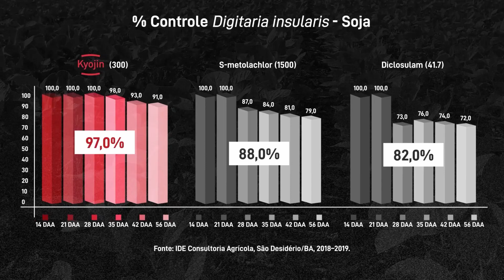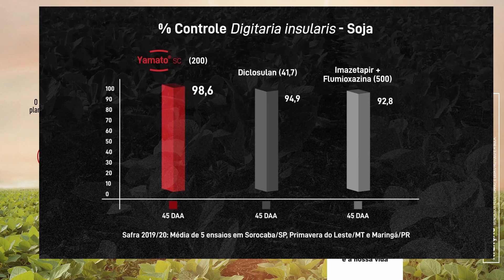Capim-amargoso: controle, manejo e resultados | MISSÃO MATO ZERO EP1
Grandes pesquisadores em mais uma missão de conhecimento no combate às principais plantas daninhas no manejo das lavouras de soja. 🚀

Hoje, o Dr. Mauro Rizzardi da UPF/UpHerb e Frederico Mendes, Gerente de Herbicidas IHARA, se reuniram para mostrar para você como ter sucesso no controle do capim-amargoso. Apenas 1 planta de capim-amargoso por metro quadrado tem potencial para destruir 21% da produtividade, por isso todo cuidado é pouco. Não espere a pós-emergência. ⚠️ Conheça a tecnologia revolucionária dos herbicidas pré-emergentes.

➡️ Yamato é o pré-emergente que controla as daninhas resistentes sem prejudicar o seu cultivo e com proteção duradoura, não dando chance para a matocompetição.

➡️ Kyojin também age em pré-emergência, mantendo a lavoura no limpo por mais tempo e protegendo sua produtividade e sua rentabilidade.

➡️ Burner combate um grande espectro de daninhas com ampla velocidade de dessecação no pré-plantio e efeito residual, para você plantar no limpo.